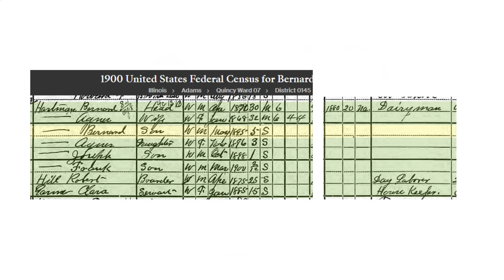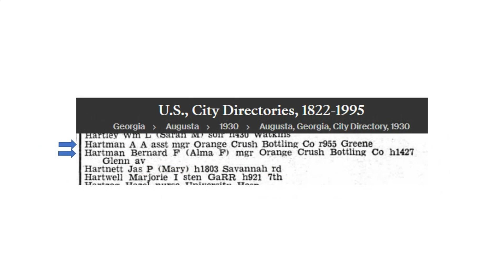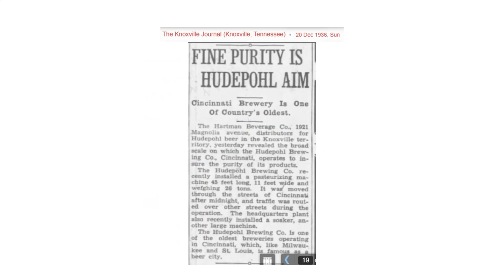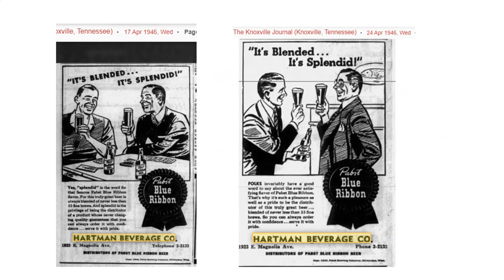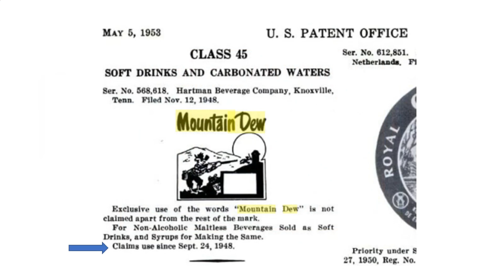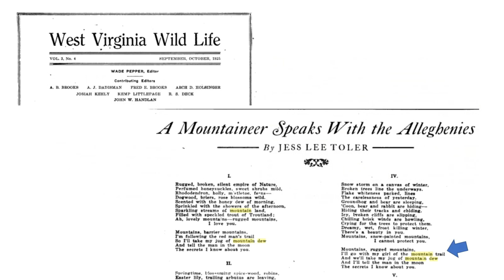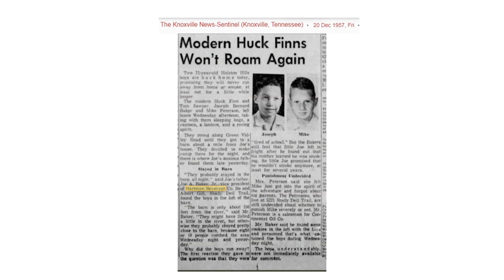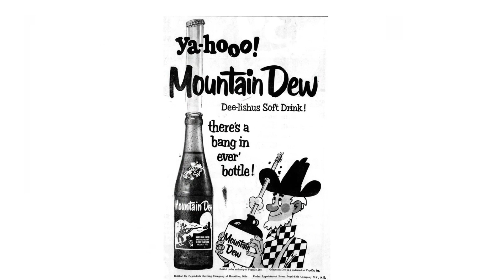Mountain Dew | Antique Bottle Stories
Sorry this one took so long! Ive been working on this one for over a month! Hurricane Ian caused our house to flood! 8 inches of water was in the house! Its been a crazy month! And as we speak, im uploading this video during tropical storm nicole, LOL! We havent even recovered from Ian yet! Oh well, what are ya gonna do right?